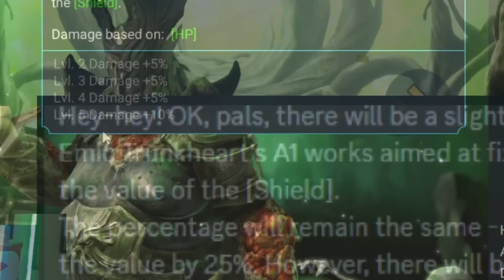Is Emic Trunkheart still worth fusing POST-NERF?! | RAID Shadow Legends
RAID Shadow Legends Emic Trunkheart nerf already! Is he still worth going for as a fusion?